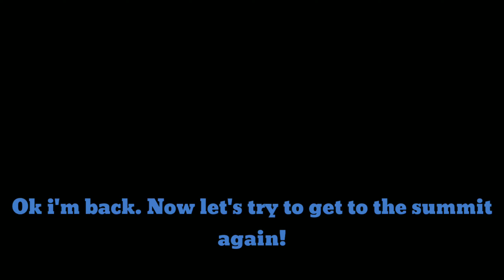CHAOS EVERYWHERE! | SM64: Chaos edition